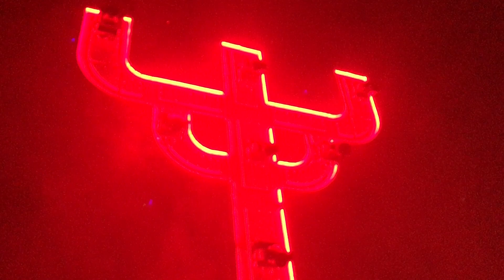Judas Priest - Battle Hymn + One Shot at Glory; in Helsinki on 08. June 2022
Judas Priest finally on their (twice postponed) 50 Years of Metal -tour in Helsinki on 8th June 2022. This was the beginning of the show, and as the video shows, there was lots of "smoke" on the stage (and therefore the poor visibility at first), probably depicting the smog etc. in Birmingham during their early years, due to all the "metal works" as casting or forging metal, heating by burning coal and such.
I was extremely happy to finally see One Shot at Glory, one of my favourite Priest-tracks played live!